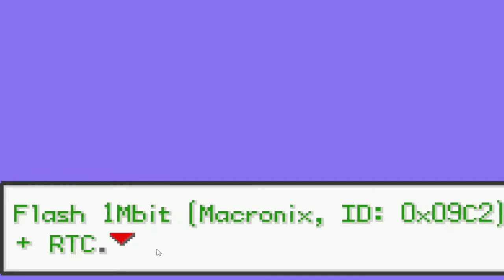My love turned into hatred for Pokemon Unbound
Top 1 Best Pokemon Rom hack Pokemon Unbound and this game is hard for no reason but really fun tho. I'm playing Pokemon Unbound in Expert difficulty.

Pokémon Unbound is a ROM Hack of Pokémon FireRed developed by Skeli, along with the help of other developers. It began development in 2016 and was completed on December 2nd, 2020 (sans some upcoming postgame content). It is one of the few fully original Pokémon fangames to reach completion.